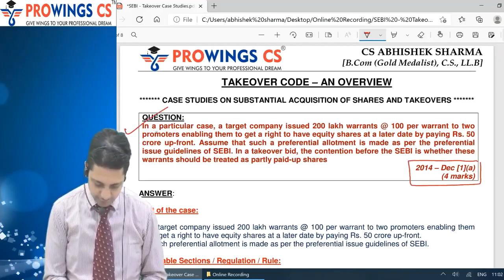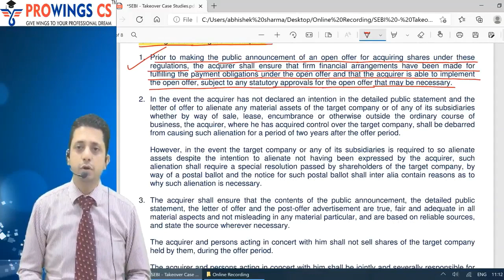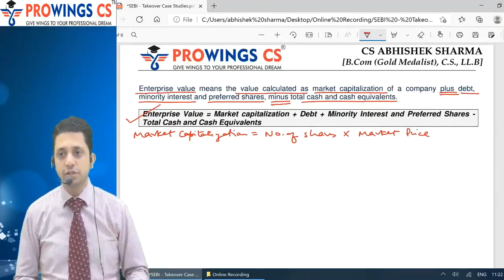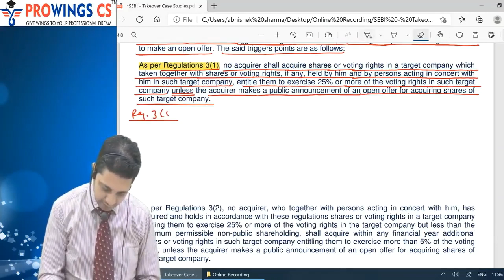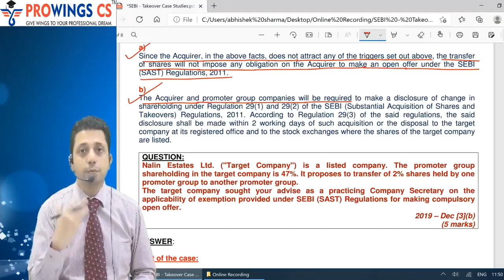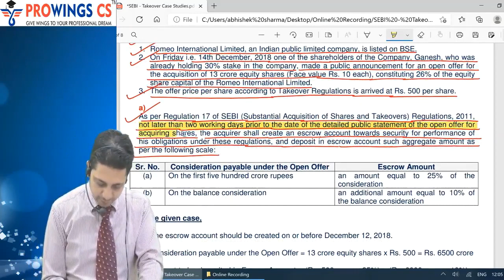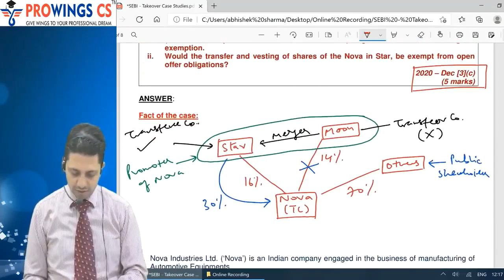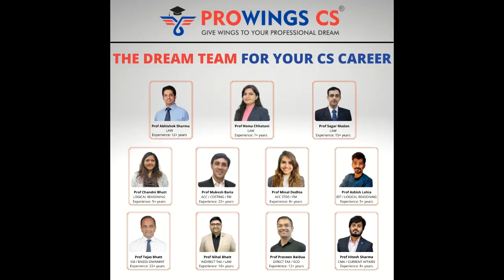SEBI Case Studies & Practical Question - Day 12 (CS Executive June 2021)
Day 12 - Takeover